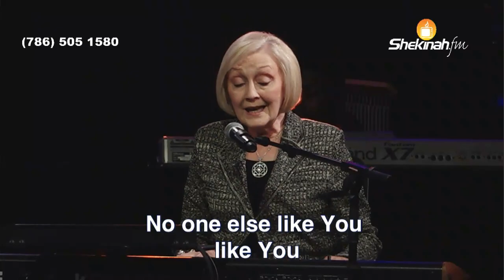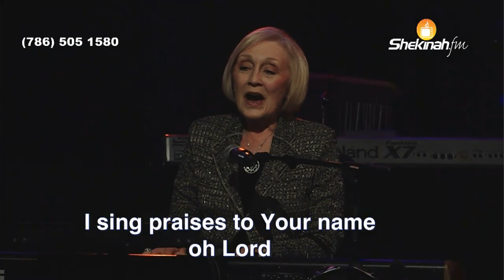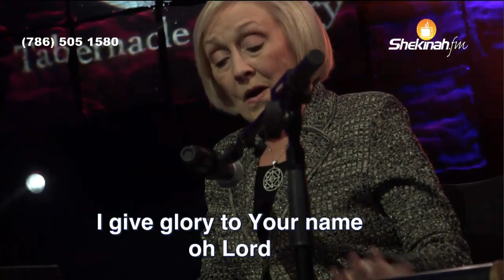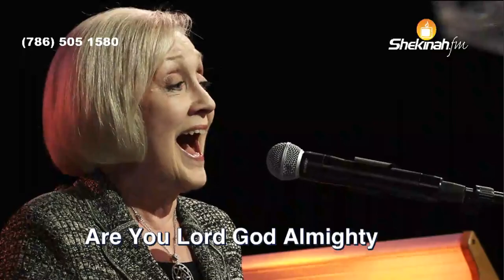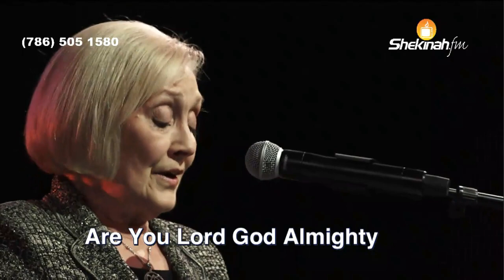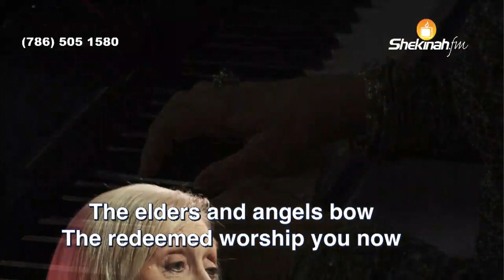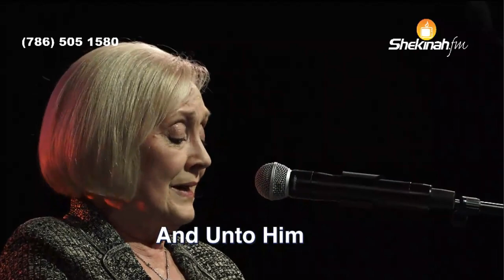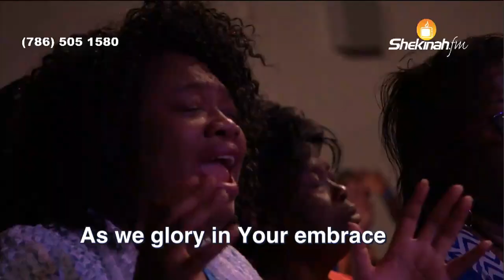Sheryl Palmquist | Holy Spirit thou are welcome| Glory to the lamb| Supernatural Worship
Pasteur Gregory Toussaint | 40 DAY FAST - DAY 36

CHASE BANK (Shekinah Account USA)
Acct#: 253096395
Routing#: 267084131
SWIFT#: CHASUS33